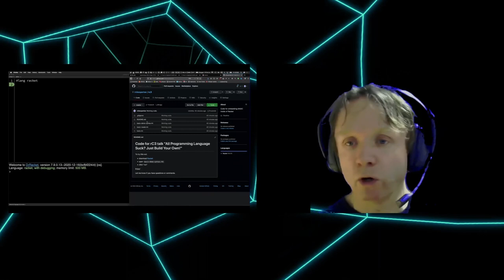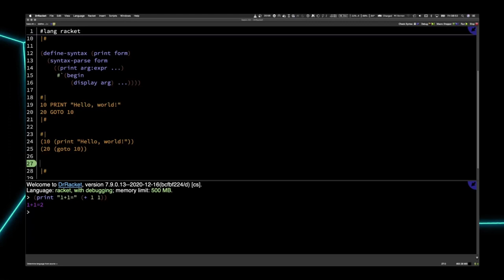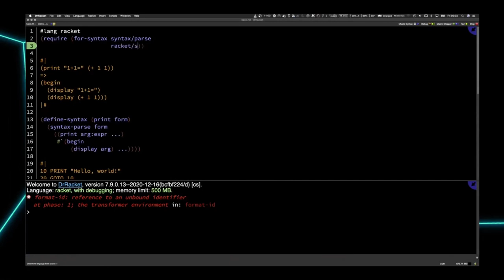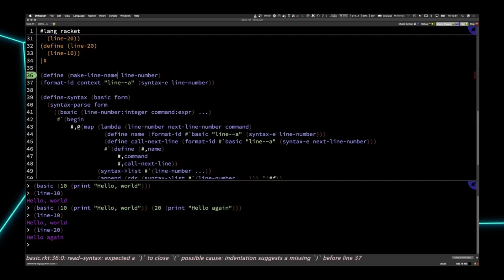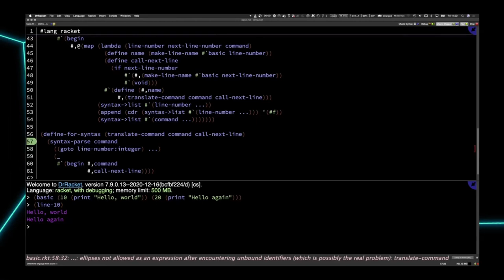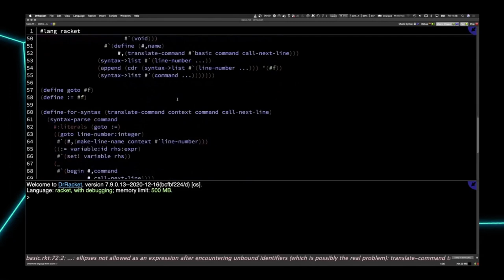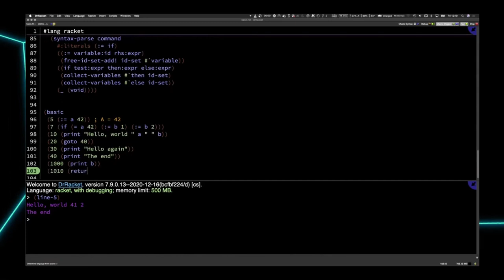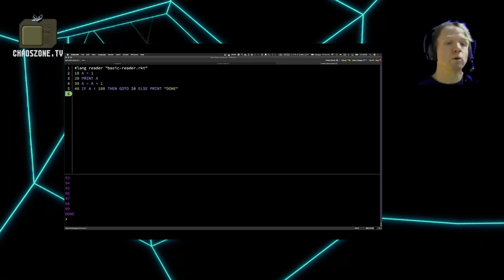rC3-ChaosZone - All Programming Language Suck? Just Build Your Own! – Language-Oriented Programmi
All languages have warts, wats, defects, and things that are just plain bad taste.  Unless, of course, it's your language.  Usually, implementing and maintaining your own language is a lot of work, but the Racket programming system makes creating a language as easy as having breakfast (almost) and thus a routine activity.  Pick and assemble what you like from other languages, sprinkle your own favorite features, and voila - there's your fun experiment, your medium of expression, your educational language, your DSL.

Racket's secret is its flexible syntax (hailing from Lisp), and its world-class macro system which is both super-powerful and easy to learn and use.  (Going far beyond classic Lisp.)  What's great is that you don't have to do all the work: Languages are just libraries of macros in Racket, and they can seamlessly interoperate with the Racket base language and each other.  Don't worry if you dislike parentheses: Racket has you covered there, too.

Mike Sperber